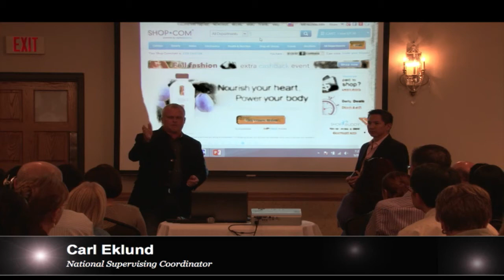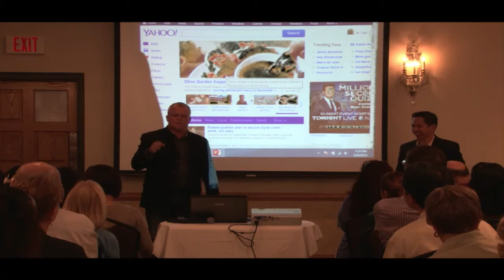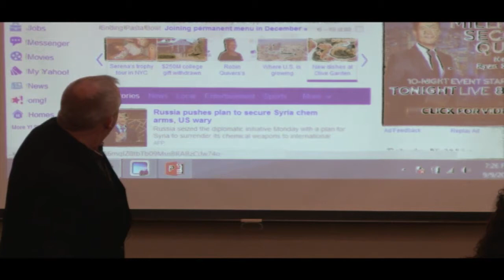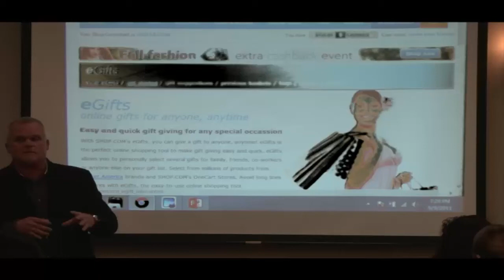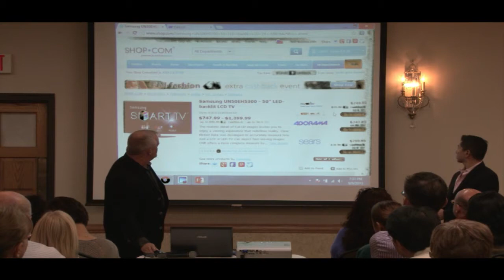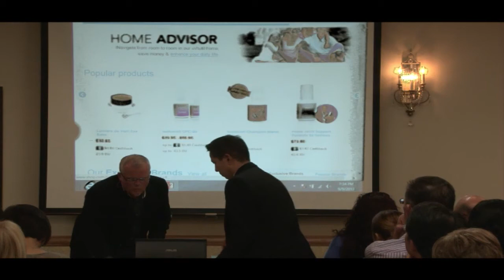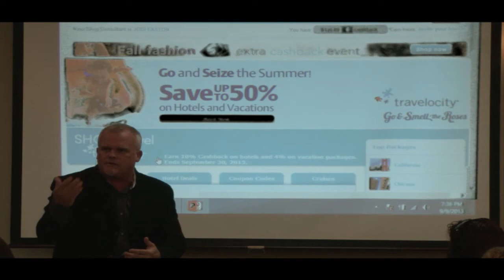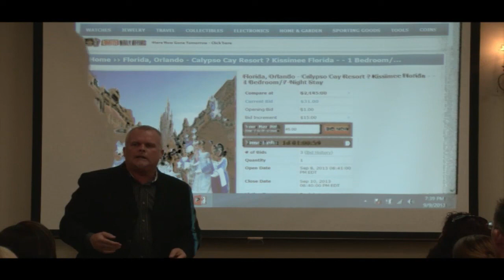Live Webportal Walkthru with Carl Eklund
This is a live webportal walkthru with Carl Eklund. The Logic behind the webportal walkthru is in another video.